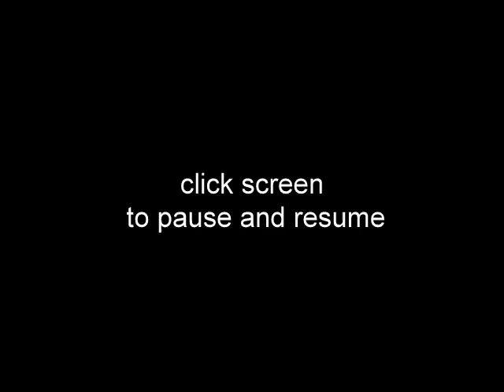The Shih Tzu mom & dad album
Here we have a slide show of The moms and the dad.